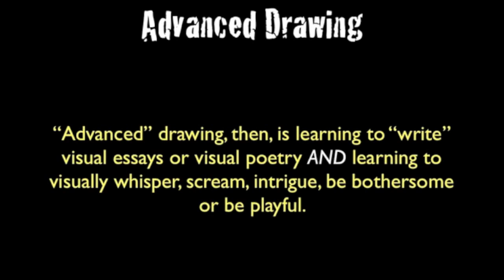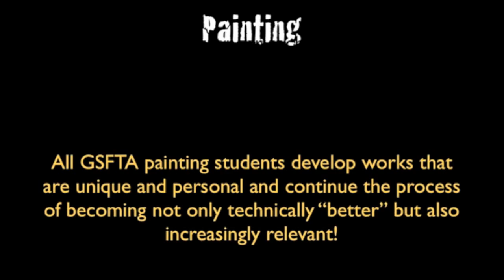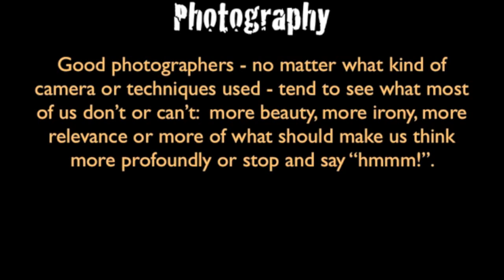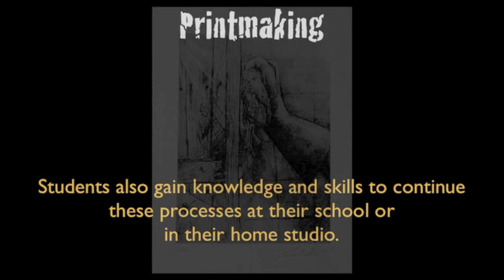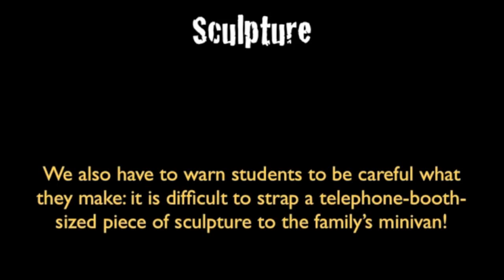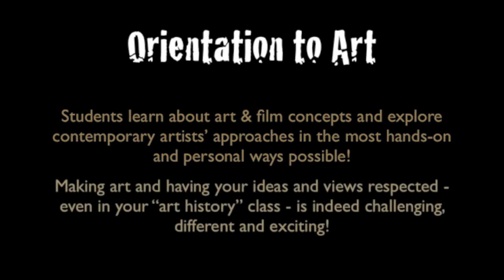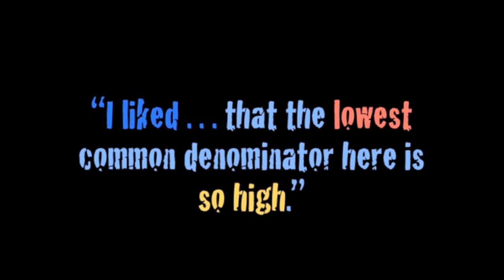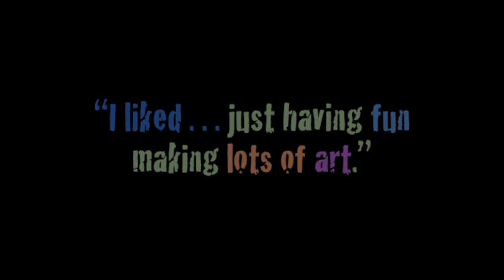2011 Visual Art Promo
Tennessee Governor's School for the Arts 2011 Visual Art Program Highlights